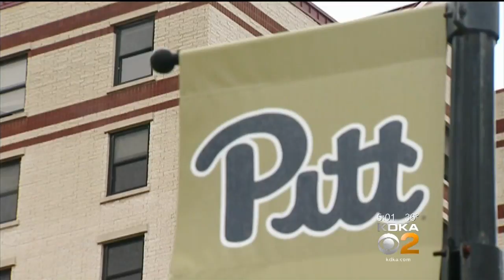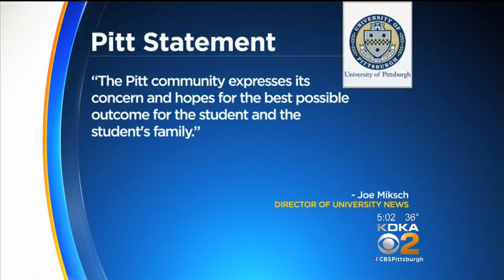Sources: Pitt Freshman Falls 8-Stories Out Dorm Window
A Pitt student athlete remains in the hospital after falling several stories from a campus dorm room window; KDKA's Bob Allen reports. FULL STORY